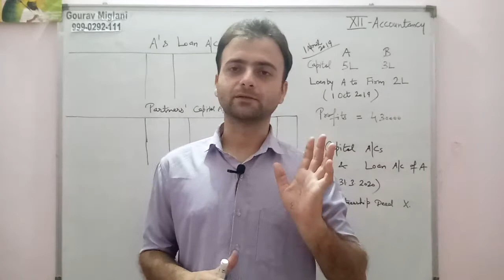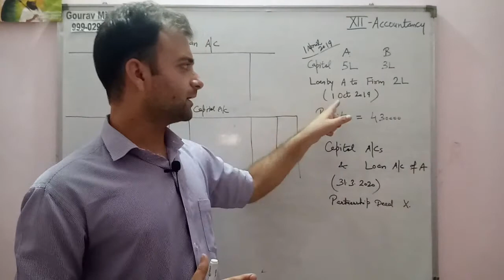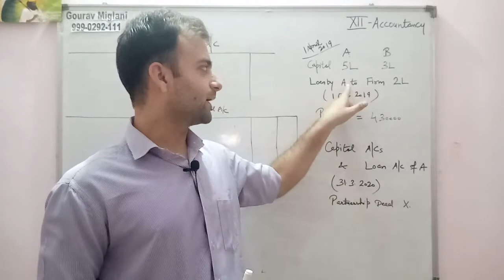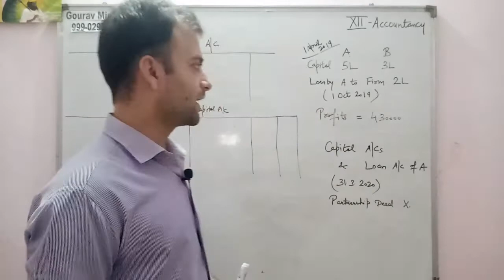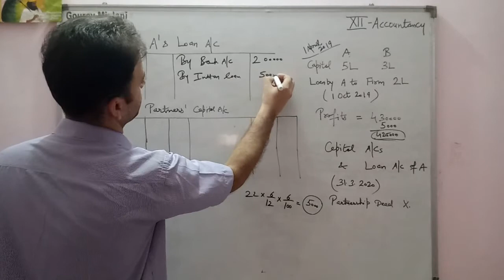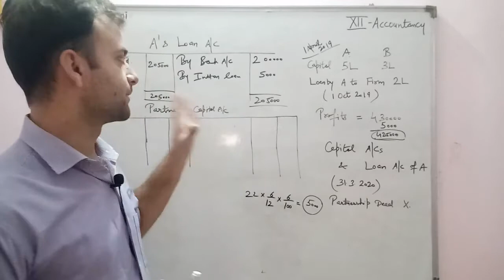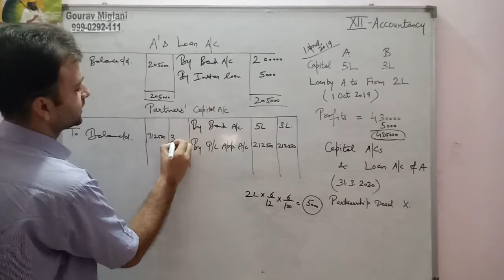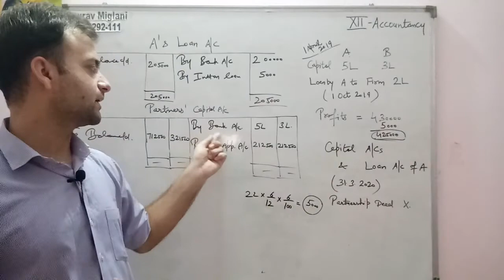Interest on loan Practical & Capital Account | Partnership Fundamentals Class 12 important Questions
Accounting for Partnership Firms - Fundamentals | Class 12 | Accounts | Chapter 1
Fundamentals of Partnership | One Shot. Class 12 Accounts Partnership | Cover all Theory & Questions, Fundamentals - All Basics in easiest way | Profit and loss Appropriation A/c
Fundamentals - Partnership | Accounts | Class 12
Class 12 Accounts Chapter 2 One Shot Revision | Accounting For Partnership Firms - Full Chapter 2022-23

Gourav Miglani
Gaurav Miglani
Gorav Miglani

Chapter 1 Accounting for Partnership : Basic Concepts
Chapter 2 Accounting for Not for Profit Organisation
Chapter 3 Reconstitution of a Partnership Firm – Admission of a Partner
Chapter 4 Reconstitution of a Partnership Firm – Retirement/Death of a Partner
Accountancy Class 12 NCERT Solutions
Class 12 Accountancy
Solutions for Class 12 Accountancy
NCERT Solutions for Class 12 Accountancy
NCERT  Accounting
NCERT  Accountancy
Accountancy
Accounting
Partnership
Fundamentals of partnership firms
Partnership fundamentals
Practical Questions of Partnership
Practical Questions of Partnership Firm
Multiple choice questions of Partnership
Practical questions of Accounting for partnership Firms
Practical questions of Fundamentals of partnership firms
Practical questions of change in profit sharing ratio among the existing partners
Practical questions of fundamentals of partnership
Practical questions of change in profit sharing ratio
Practical of Accounting for partnership Firms
Practical of Fundamentals of partnership firms
Practical of change in profit sharing ratio among the existing partners
Practical of fundamentals of partnership
Practical of Death of a partner
Practical of change in profit sharing ratio